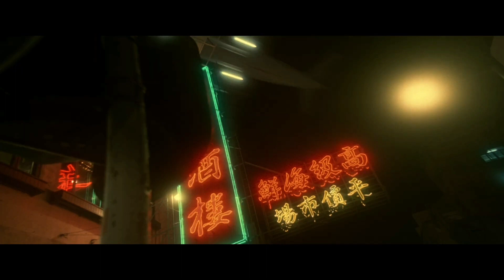Hong Kong Connexion, épisode 157 : Hong Kong organique